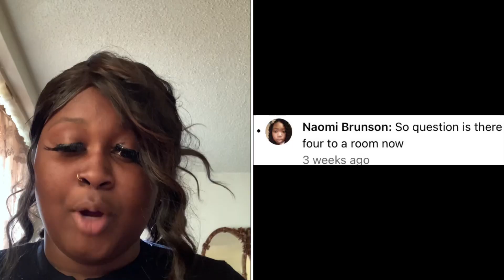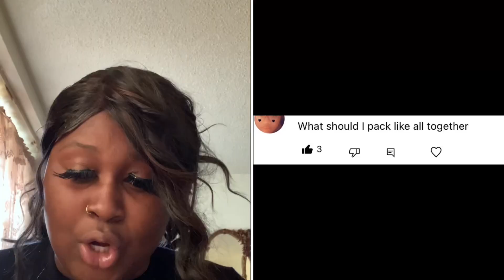Answering Question about Job Corps TUNE INN!!!!!!!!💯💯🔥🔥🔥